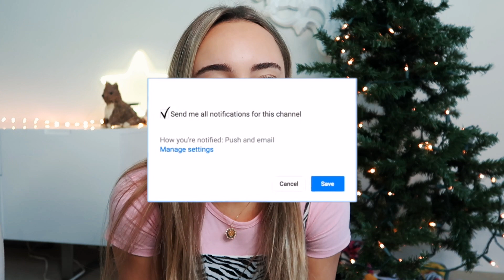My Christmas Wishlist 2019 / Gift Guide for Teens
hey everyone! i hope you enjoyed today's Christmas Wishlist 2019
⭐️binge my vids! u know u wanna. ⭐️
♡About me♡
Age: 17 years old
Camera: Canon G7x Mark ii
Editing software: Final Cut Pro x
Upload time? Every Sunday. Don't miss out!